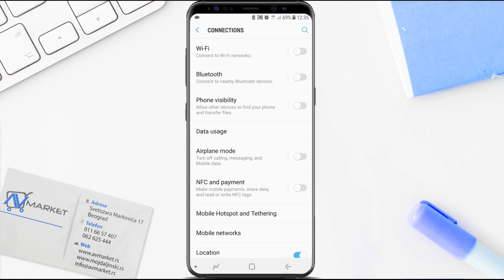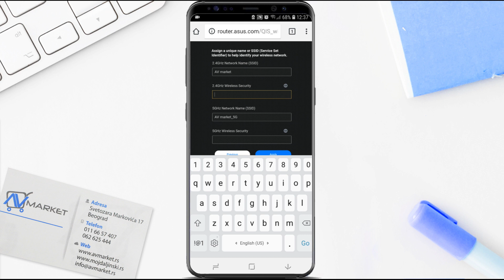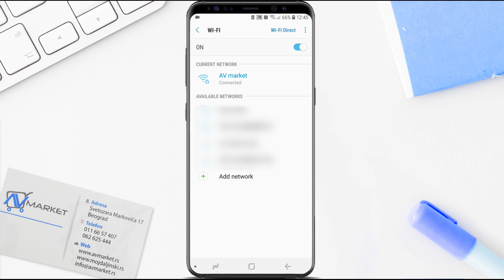Podešavanje WiFi rutera za 60 sekundi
U ovom videu pogledajte kako da u 60 sekundi pomoću Vašeg mobilnog telefona podesite Vaš Asus WiFi ruter.